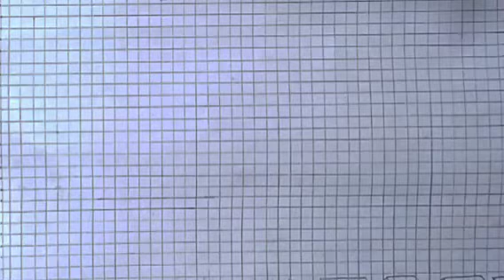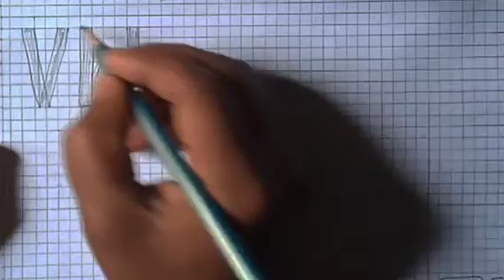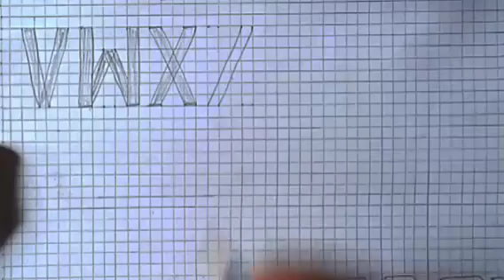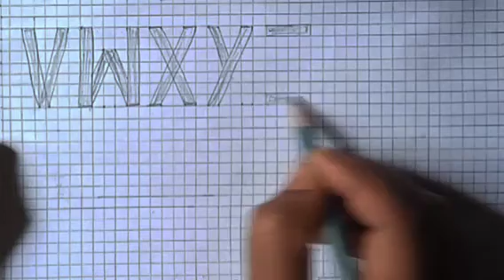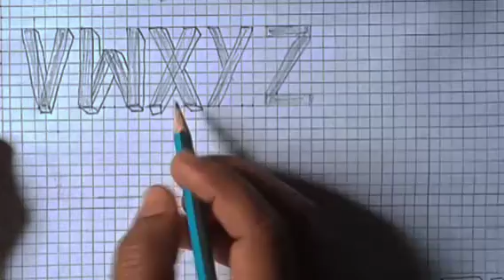प्राविधिक कला 3.5सेमी.ग्राफ में छाया प्रकाश अक्षर लेखन V से Z तक